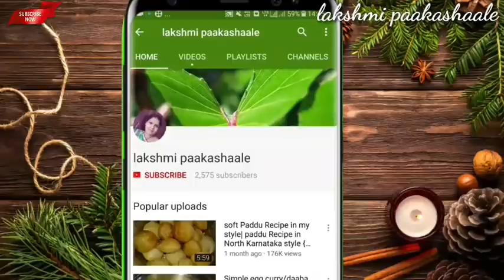ಗರಿಗರಿಯಾದ ಪಕೋಡ ಐದು ನಿಮಿಷಕ್ಕೆ ರೆಡಿ | 5 minute onion pakoda recipe | evening snacks recipe| onion pako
hi friends welcome to my lakshmi paakashaale .🙏🙏🙏

ನನ್ನ ಸದಸ್ಯರಿಗೆ ನನ್ನ ಚಾನೆಲ್ ಗೆ ಆತ್ಮೀಯ ಸ್ವಾಗತ ಇವತ್ತಿನ ವಿಡಿಯೋ ಮೊಲಕ ನಾವು ಅತಿ ರುಚಿಕರವಾಗಿ ಮತ್ತು ಸುಲಭವಾಗಿ ಈರುಳ್ಳಿ ಪಕೋಡ ಮಾಡೋದು ಹೇಗೆ ಅಂತ ತೋರಿಸುತ್ತೇವೆ ಈ ವಿಧಾನ ಮತ್ತು ವಿಡಿಯೋ ಇಷ್ಟ ಆಗಿದ್ದರೆ ಲೈಕ್ ಮಾಡಿ ಮತ್ತು ನಿಮ್ಮ ಗೆಳೆಯರಿಗೆ ಶೇರ್ ಮಾಡಿ ಧನ್ಯವಾದಗಳು. 😊🙏🙏🙏🙏🙏

onion pakoda
instant

onion
gram flour
salt to taste
green chilli
carom seeds
cooking soda
mint leaves
coriander leaves
curry leaves

thanking you,,,,,,,.